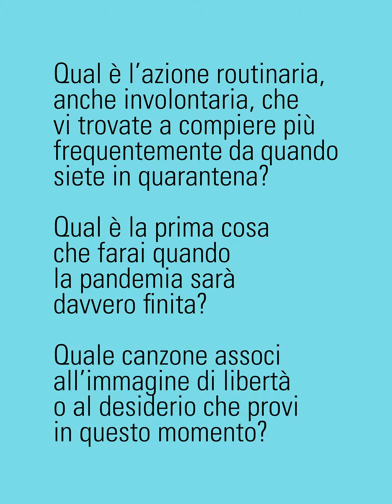SCHEGGE // Tommaso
Formatori e partecipanti hanno proseguito, con modalità inaspettate, il percorso avviato durante i laboratori, condividendo racconti dall’esperienza del lockdown e della loro nuova quotidianità.
Progetto Pubblico, ideato da Liv Ferracchiati in collaborazione con Associazione Argo e Teatro Stabile dell’Umbria, con il sostegno della Fondazione Cassa di Risparmio di Perugia, è un progetto di public development che promuove un approccio all’arte scenica, non solo analitico, ma anche creativo e performativo, attraverso laboratori teatrali e di visione.